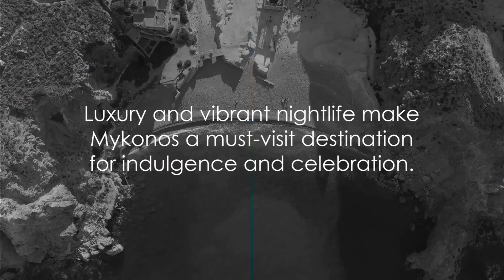Don't Miss Out: Top Greek Islands of 2024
Welcome to the Ultimate Guide to the Greek Islands: Top 5 Destinations to Visit in 2024! Embark on a remarkable journey across Greece’s most enchanting islands, where each shoreline is steeped in ancient history, and every sunset is a canvas of breathtaking hues. From rugged volcanic terrains to the expansive blue of the Mediterranean, this guide is your ticket to exploring the soul-stirring beauty, rich cultures, and memorable experiences that await on Greece’s cherished islands.

In this exclusive video, we’re not merely listing places; we’re taking you on a comprehensive tour of what makes each island uniquely alluring. Consider this your all-access pass to uncovering hidden gems, culinary delights, and mythical histories nestled within these legendary isles.

**What’s Inside?**
- **Stunning Visuals:** Prepare for awe-inspiring drone shots, intimate walking tours, and captivating sunset timelapses that transport you straight to the Greek shores.
- **Cultural Deep Dives:** Explore ancient ruins that narrate the legends of gods and heroes, and partake in vibrant local festivals that embody the Greek spirit.
- **Natural Wonders:** Unearth secret beaches, verdant forests, and secluded caves only accessible to the intrepid explorer.
- **Gastronomy:** Savor the tastes of the islands with exclusive insights into local tavernas, wineries, and bustling street food scenes.
- **Accommodations:** Discover where to stay, from luxurious resorts with stunning infinity pools to charming, family-run guesthouses.
- **Entertainment & Nightlife:** Experience the spectrum of the night, from tranquil beach bars to globally acclaimed clubs.

We also feature interviews with locals and expats who have fallen in love with these islands, providing insider tips and personal anecdotes that offer a deeper understanding of the destination.

**We Want Your Input!**
What aspect of the island experience excites you the most? Is it the history, the cuisine, the pristine beaches, or the vibrant nightlife?

**Ready to Explore?**
Start planning your 2024 adventure to the Greek Islands today!

Join us as we dive deeper into each island's charm, proving that Greece is indeed a place where dreams come alive.